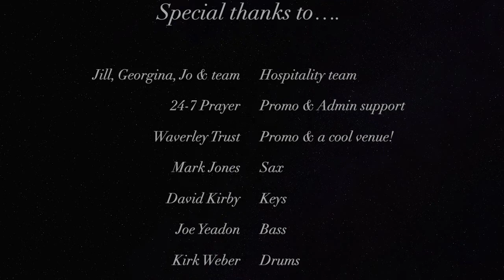Sing Sing Sing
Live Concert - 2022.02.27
Song - Sing Sing Sing
Composer - Louis Prima, 1936
Sax - Mark Jones
Keys - David Kirby
Bass - Joe Yeadon
Drums - Kirk Weber